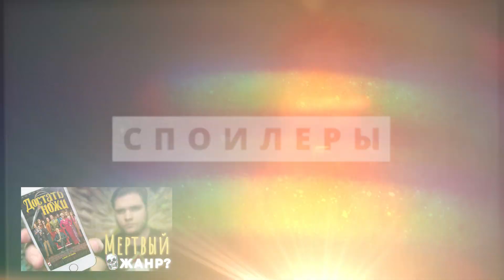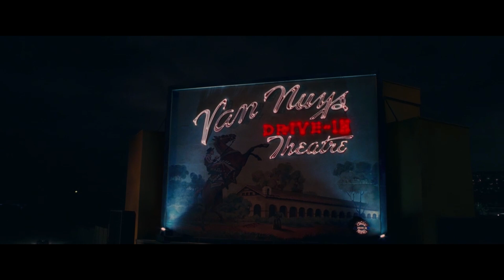ЛУЧШИЕ ФИЛЬМЫ ГОДА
Список пяти лучших фильмов 2019 года